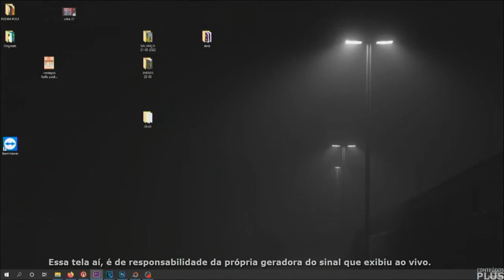Abertura do Balanço Geral Coroatá com algumas falhas (28/03/2022 - TV Cidade Coroatá)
- É isso mesmo, o jornal que vai ao ar de segunda a quinta. E o que apareceu na abertura, sem comentários...